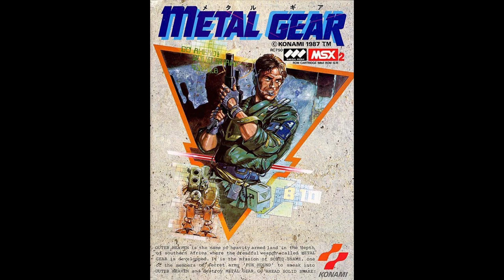Metal Gear (MSX2) - Theme of Tara (Sega Master System SN76489 Cover)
I got a new Master System tracker! ^w^
It's called Sneventracker, and it's basically a modified version of Famitracker meant for the SN76489 rather than the Famicom's sound chips. It's far more reliable than Deflemask, so I'll be using it from here on out (only downside is that it only exports WAV files; no SMS or VGM export)! ^w^
Anyway, I absolutely love Theme of Tara from Konami's MSX2 classic Metal Gear, and I wanted to see what this awesome AY-3-8910 song would sound like on the SN76489 since they're kinda similar (I imagine some would easily mistake the sound of one from the other). This was one of my harder covers because I had to recreate it by ear rather than from a visual aid, though thankfully I recently discovered the sound hardware emulator Hoot which allows me to listen to the individual sound channels of KSS files, which I didn't have the luxury of when I did that Gradius 2 (MSX) cover a while back. I think this one turned out great, and I hope you all enjoy it! ^w^

UPDATE 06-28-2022: I've been meaning to do this for a year, but I've finally set up a system for sharing downloads for my chiptune project files! Here are the downloads for this song

Composed by: Iku Mizutani
Master System Arrangement by: Andrew Ambrose